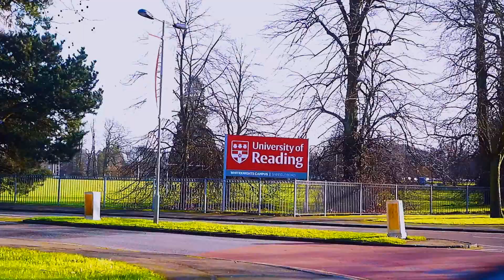Moments in Reading and London - 2015